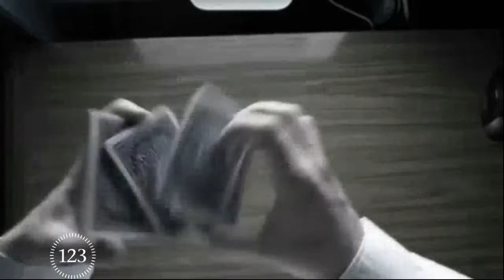card shuffling like a boss